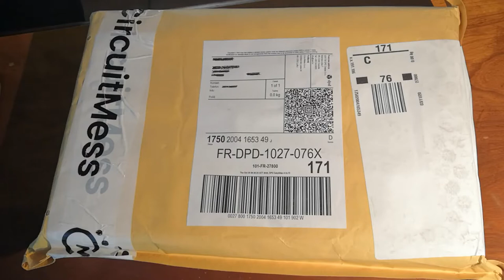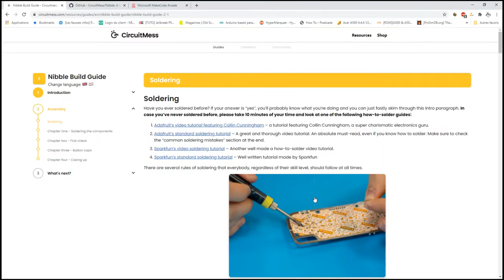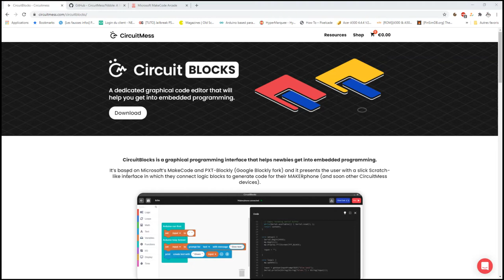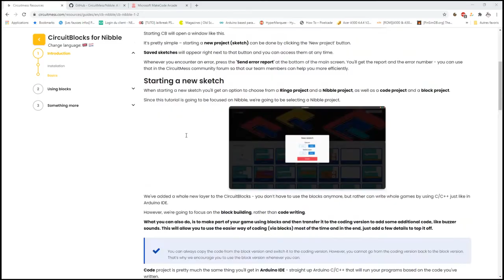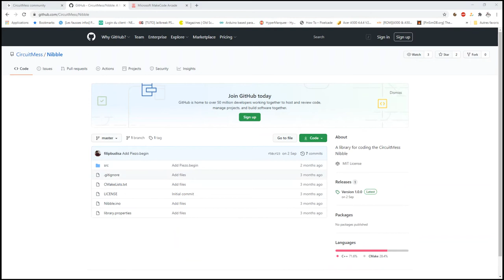Unboxing, montage et test de la console CircuitMess NIBBLE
Petite console à monter soi-même vendue par CircuitMess.
Déballage, montage et premiers tests.